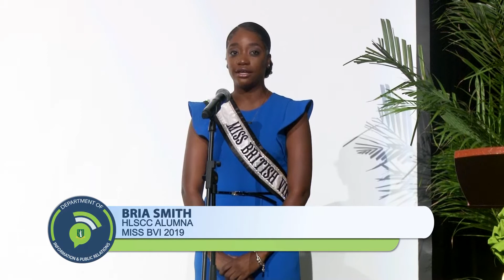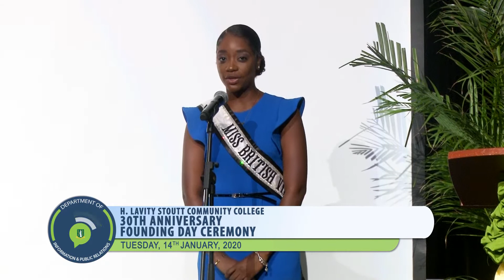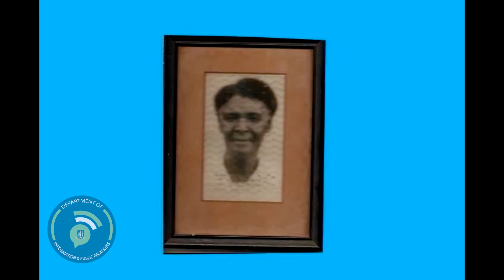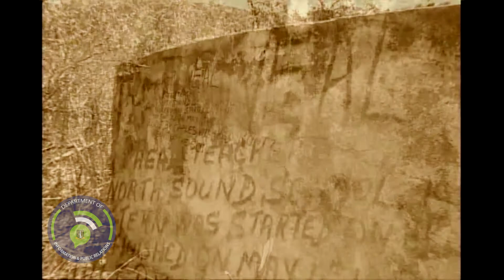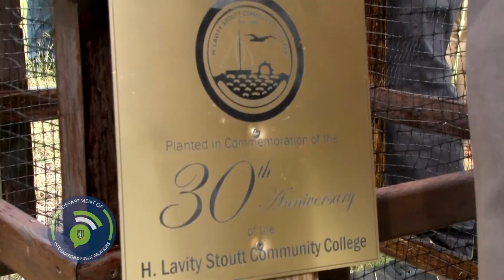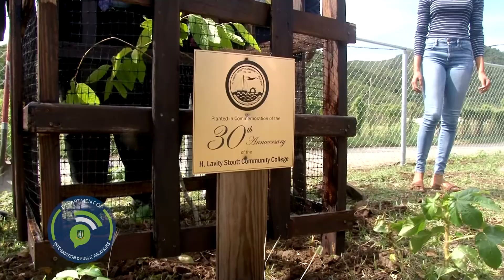H. Lavity Stoutt Community College 30th Anniversary Founding Day Ceremony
H. Lavity Stoutt Community College 30th Anniversary Founding Day Ceremony. January 14, 2020